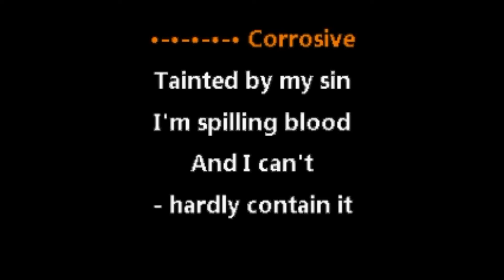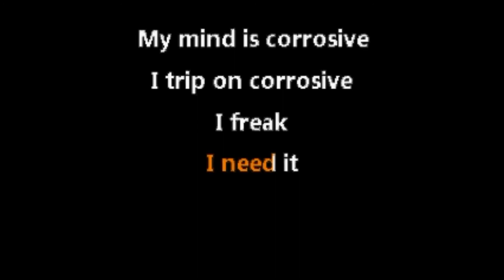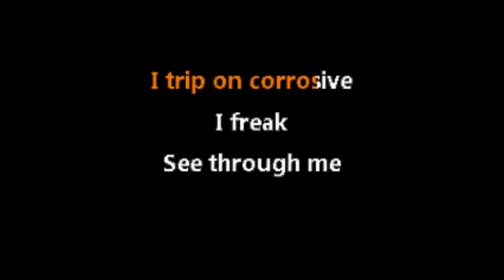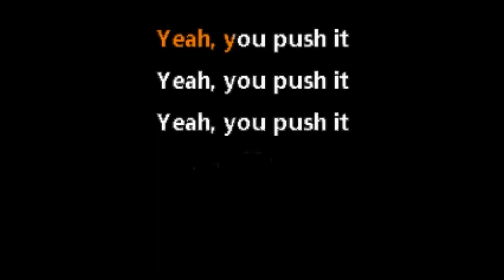Static-X • Push It (CC) [Karaoke Instrumental Lyrics]